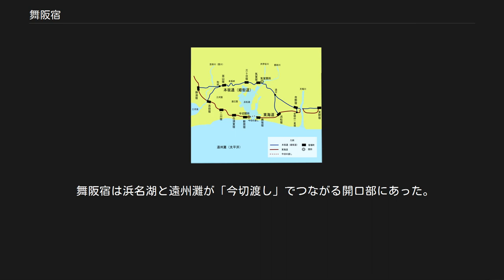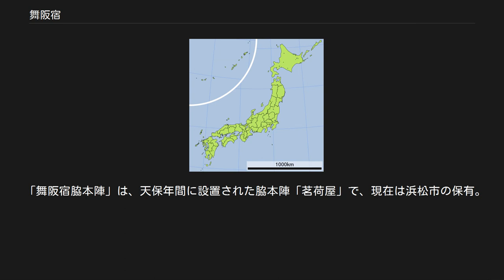舞阪宿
歌川広重『東海道五十三次・舞坂』 地理院地図 Googleマップ 舞阪宿（脇本陣跡） 舞阪宿（まいさかしゅく、まいさかじゅく）で、正式名:舞坂宿 である。
東海道五十三次の江戸・日本橋から数えて30番目の宿場町で、旧国は遠江国にある。
現在の静岡県浜松市西区舞阪町に相当する。
 舞坂宿は東海道に設置され、浜名湖東岸の今切口に面した標高約3m前後の低地に立地していた。
、北に新川があり、西側に浜名湖（今切口）に面し、南に遠州灘（太平洋）がある。
現在の静岡県浜松市西区舞阪町舞阪に相当する。
尚、旧来江戸時代の地名は「舞坂」であったが、現在は「舞阪」である（以下、舞阪を舞坂と記述する）。
 「明応地震」および「浜名湖」も参照 明応地震により消滅した浜名湖の陸地 中世、遠州灘では、明応8年（1498年）8月25日に明応地震が起こり、遠州灘沿岸は大津波に襲われた。
浜名湖開口部は沈下し、今切口が決壊して海水が湖に流入し、塩水湖となった。
 「明応7年8月の地震津波以前の湖口」の絵図によると舞坂と荒井（現新居）は陸続きで、舞坂は当時「前沢」と呼ばれていたという。
 「宝永地震」および「新居宿」も参照 遠州灘では中世から江戸時代に地震津波被害を受けており、舞坂でも津波の被害があった。
 元禄12年(1699年)には高潮被害により舞坂宿の対岸にある新居関所が大破され、荒井宿では、約120軒が流出した。
また、元禄14年（1701年）に津波のため対岸の関所は移転している。
 宝永4年（1707年）に宝永地震が起こり、地震と津波のため被害を受けた。
対岸の新居宿でも家屋855軒が浸水、倒壊し、渡船は大きな被害を受けた。
津波被害により、今切口の復興と今切関所の流出と移転によって、舞坂宿と荒井宿を結ぶ航路であった今切の渡しの航路が延長した。
延長により渡航が不便になったため、東海道の利用を避け本坂通に回避した。
 宝永地震から1年以上経過した後も、東海道に利用者はもどらず復興もままならないことから、宝永6年3月（1709年）に舞阪宿を始め、浜松・新居・白須賀・二川・吉田の6宿は、公的旅行では東海道を利用するよう嘆願書が出された。
10年後の享保2年（1717年）11月になり、本坂通の通行差留となった。
 新居関所と浜名湖周辺の東海道 「新居宿」および「新居関所」も参照 明応8年（1498年）8月25日に、明応地震が起こり、遠州灘沿岸は津波に襲われた。
津波により浜名湖開口部が沈下し、今切口が決壊して、湖に海水が流入し、浜名湖は塩水湖となった。
そのため、浜名湖の今切口を通過するため舞坂ー新居間を結ぶ渡船である今切の渡しが置かれていた。
 舞坂から対岸の新居との間は約6キロ離れていたが、宝永4年（1707年）の宝永地震の津波被害により今切口の復興と対岸の荒井にあった今切関所が西へ移転されたことによって、舞坂宿と荒井宿を結ぶ航路であった今切の渡しが27丁（2.9㎞）から1里（約4km）の延長となった。
 舞坂宿には、浜名湖今切口の今切渡し船場があった。
船着場には階段状の構造物である「雁木」があった。
明暦3年（1657年）から寛文元年（1661年）にかけて構築されたという。
船着場は、3区分され 「北雁木」が大名用、 「中（本）雁木」 が武家用、「南雁木（渡荷場）」が庶民用また荷物の積みおろしに使用されていた。
舞阪では「雁木」を「がんぎ」とよまず、「がんげ」呼ばれていた。
 舞阪宿は浜名湖と遠州灘が「今切渡し」でつながる開口部にあった。
こうした地形を自然の要害と考えた徳川家康は、慶長5年（西暦1600年）に対岸の新居の渡船場に今切関所（新居関所）を設置して、「入り鉄砲と出女」を水際で厳しく取り締まることにした。
今切関所（新居関所）は東海道の通過だけでなく、今切港の検閲も兼ねていた。
 「舞阪宿北雁木」・「西町常夜灯」・「舞阪宿脇本陣」・「仲町常夜灯」、「松並木」が残る。
 「舞阪宿脇本陣」は、天保年間に設置された脇本陣「茗荷屋」で、現在は浜松市の保有。
改築されていた主屋などを復元して公開。
旧東海道では唯一の脇本陣の遺構である。
「舞阪宿北雁木（がんげ）」は、雁木構造の船着場である。
 その他、「見付石垣」、「本雁木跡」、「渡荷場（とうかば）跡」、「一里塚」がある。
 東海道 浜松宿 - 舞阪宿 - （今切の渡し) -　今切関所（新居関所）　- 新居宿 最寄り駅 JR東海道本線 弁天島駅、舞阪駅 注釈 ...